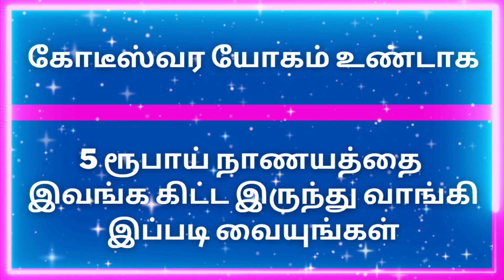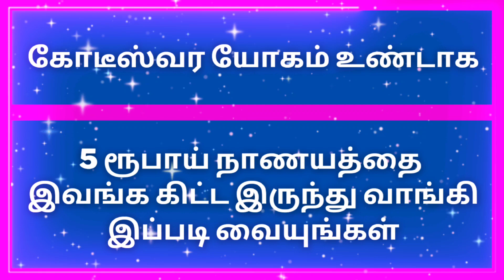கோடீஸ்வர யோகம் உண்டாக 5 ரூபாய் நாணய பரிகாரம் | ஞான சிறகுகள்